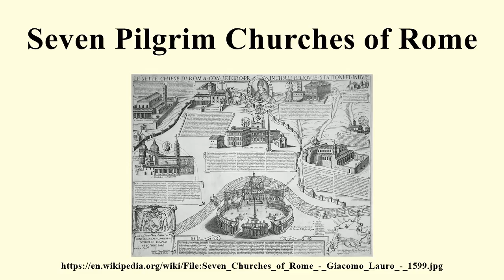Seven Pilgrim Churches of Rome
Image-Copyright-Info
Artist-Info:   Giacomo Lauro   Work period 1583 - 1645 Work location Rome
Image-Copyright-Info